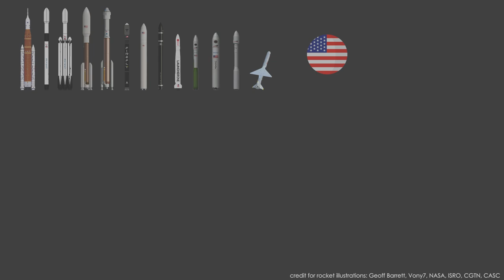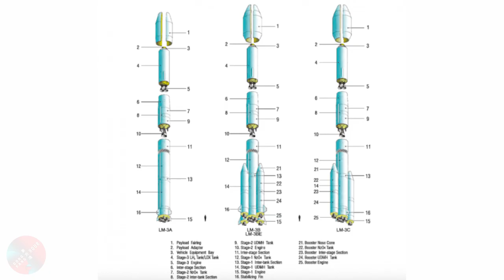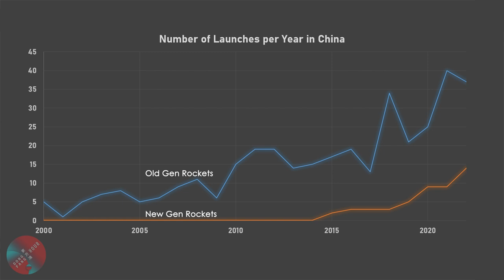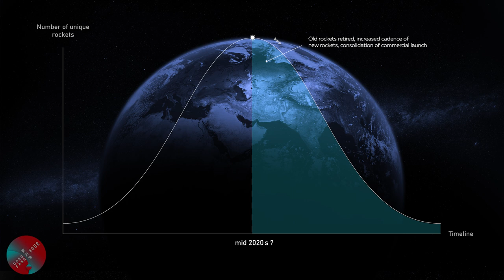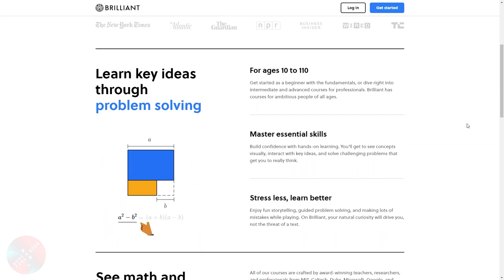Why China Keeps So Many Different Rockets Active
In this episode, we discuss the reasons behind China's unusually large family of active rockets, and how this number will evolve in the future with the dawn of commercial space companies.

00:00 China compared to the world
00:50 Variants of a same core version
01:24 An incomplete transition from old to new
03:01 Internal competition

Credits for various visuals: CASC, CALT, SAST, ULA, SpaceX, CASIC, Expace, China Rocket, Deep Blue Aerospace, Landspace, Galactic Energy, iSpace, Geely, Real Engineering, Vony7, Geoff Bennett.